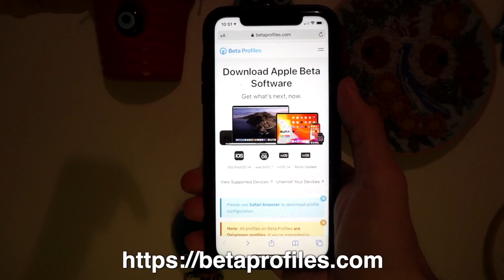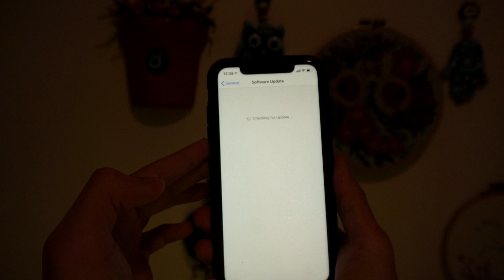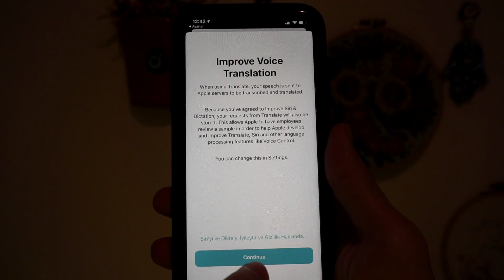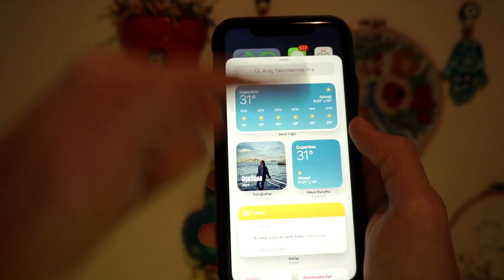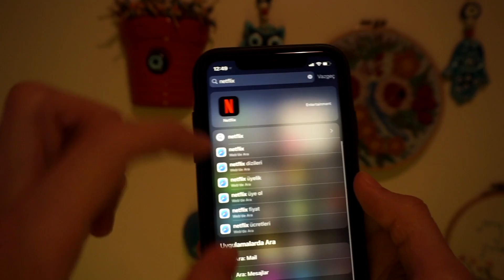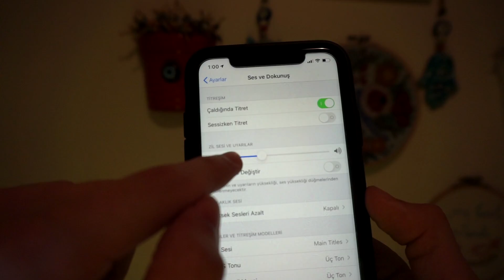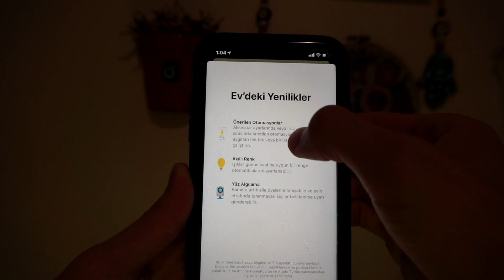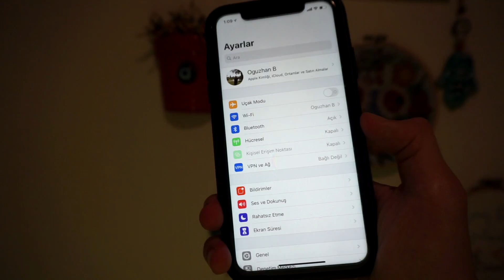iOS 14 İNCELEMESİ! - NASIL YÜKLENİR? - İLK ÖN BAKIŞI